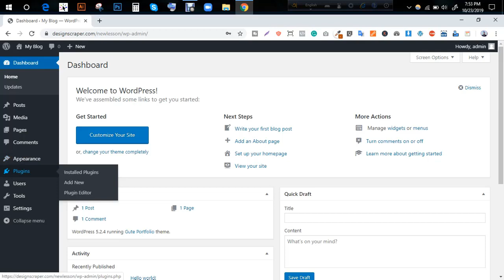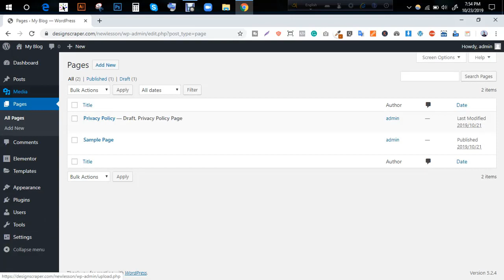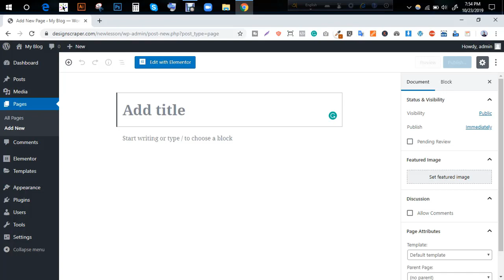Lesson 4 | WordPress customization and Elementor with Mailchimp | Ashik Devs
Lesson 4 | WordPress customization and Elementor with Mailchimp | ASB Mart

ASB team really cares about your business to make it modern faster than ever. Providing Web Development, Graphic Design, and social media management services.

Wordpress customizer add section
wp_customize_color_control
wp_customize_image_control